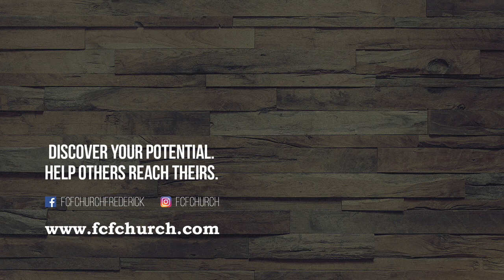Tuesdays at Twelve - September 11, 2018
In this installment of Tuesdays at Twelve pastors Randy and Kim answered your questions live on Facebook on a wide variety of topics including Hell, marriage, Sabbath, and more!